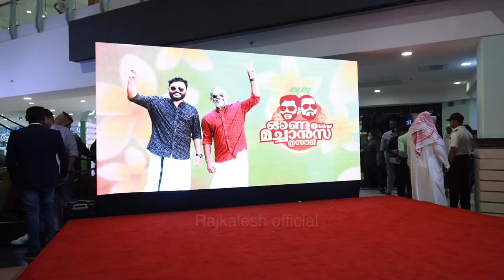Saudi Arabia vlog 02 | അറബികളുടെ കൂടെ റിയാദ് ലുലുവിൽ | Raj Kalesh | RJ Mathukkutty | Kallu & Mathu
Description:
Saudi Arabia Food Travel Series with Kallu and Mathu